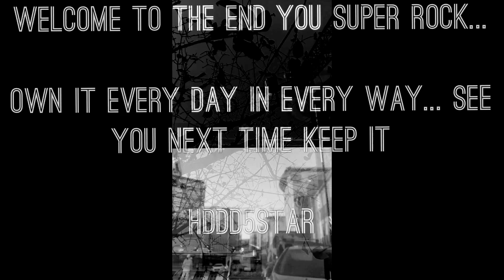MERRY 11/12/17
Merry 11/12/17 every day is a gift , every moment special, catch every moment and embrace it and own it you truly are an inspiration and a complete 🌟 so shine and own it☀️☀️☀️☀️☀️.

-THANX FOR WATCHING IT MEANS A LOT- ALWAYS SHINE LIKE THE 🌟 YOU ARE☀️☀️☀️☀️☀️

Thanx soooooo much again ,
all feedback welcomed ,